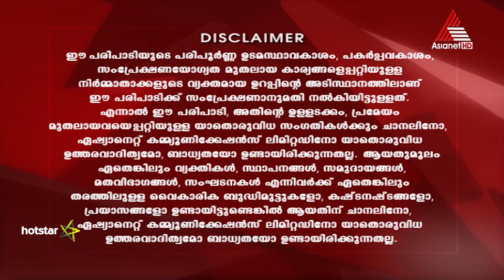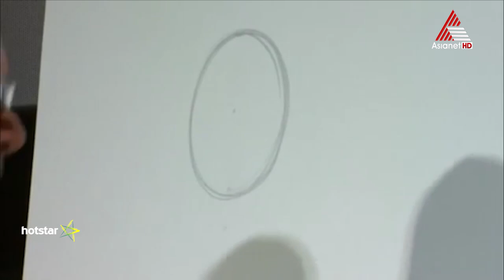Autograph - Epi 18 15-07-18 (Download & Watch Full Episode on Hotstar)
Host Hani Mustafa reviews the Kia Rio, a premium hatchback expected to release in late 2018. Also, don't miss out the special feature episode with Audi sports.